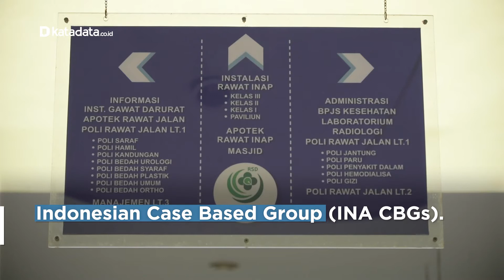Tarif Kompensasi Rumah Sakit dari BPJS Mandek, Peserta BPJS Kena Getahnya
Pemerintah akan menaikkan tarif pembayaran Badan Penyelenggara Jaminan Sosial (BPJS) Kesehatan kepada rumah sakit. BPJS Watch sepakat dan menyatakan tarif harus naik untuk melindungi pasien.

Pemerintah memutuskan akan menaikan tarif kompensasi kepada Rumah Sakit rekanan BPJS sebesar 30% per Desember 2022.  Koordinator Advokasi BPJS Watch Timboel Siregar mengatakan, hal ini lantaran masih banyak rumah sakit yang menagihkan biaya tambahan kepada peserta BPJS, Timboel mencatat sebanyak 12% peserta BPJS Kesehatan harus mengeluarkan biaya tambahan saat mendapatkan layanan di rumah sakit. Kasus lain ada rumah sakit di DKI Jakarta yang menurunkan pasien di pelayanan kelas I ke pelayanan Kelas III, tapi mengklaim biaya pelayanan ke BPJS Kesehatan sebagai pelayanan kelas I.

Timboel menilai penyesuaian tarif Indonesian Case Based Group atau INA CBGs penting karena penyesuaian  terakhir adalah pada 2016. Padahal Perpres Nomor 18 Tahun 2018 mengatur INA CBGs harus disesuaikan setiap 2 tahun sekali.

Sebagai informasi INA CBGs adalah sistem yang digunakan rumah sakit untuk mengklaim biaya pengobatan dan perawatan yang dikeluarkan untuk pasien BPJS Kesehatan kepada pihak BPJS.

Dengan penyesuaian tarif kompensasi ke RS ini, diharapkan kualitas pelayanan kepada pasien BPJS Kesehatan meningkat.